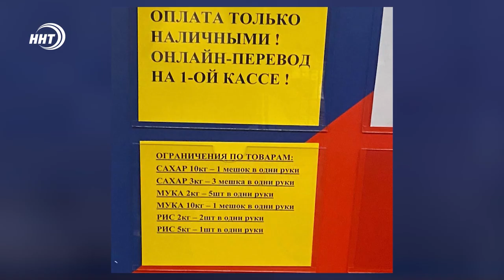В Махачкале супермаркеты ввели ограничение по продаже товаров в «одни руки»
В Махачкале отдельные супермаркеты ввели ограничение по продаже товаров в «одни руки». В частности, несколько торговых сетей отказываются продавать максимальное количество муки, сахара и риса одному покупателю. Подобные объявления уже размещены на прилавках.

Отметим, что подобная практика  уже отмечалась, к примеру, в московских магазинах. Такая мера направлена на то, чтобы обеспечить население доступными продуктами питания с минимальной торговой наценкой. Ретейлеры рассчитывают, что ограничение поможет в борьбе с перекупщиками.

Кроме того, цена на сахар в Дагестане за неделю, в среднем, увеличилась на 8-10 рублей.  Как отметили в Минэкономразвития республики, стоимость может резко снизиться после принятия мер на федеральном уровне, включая ограничения по экспорту.